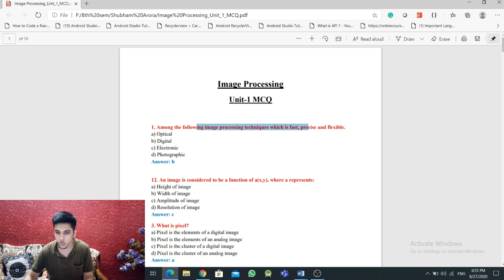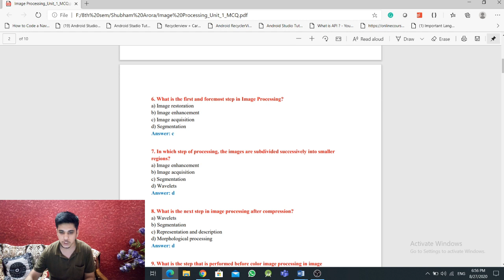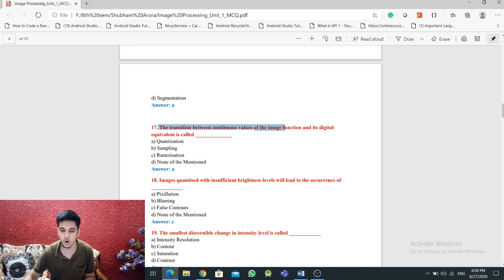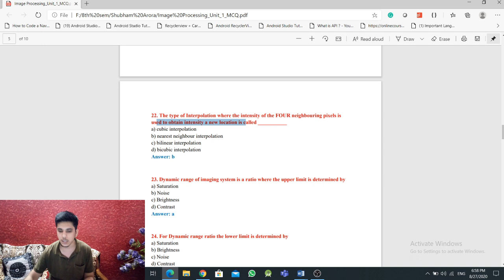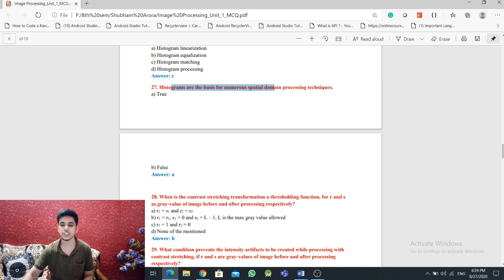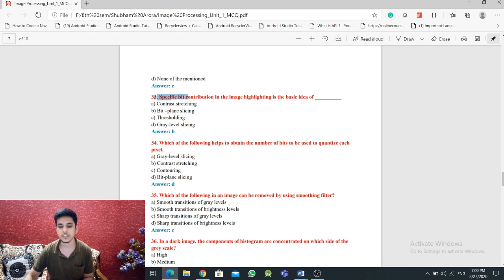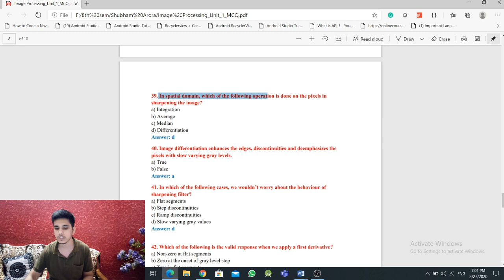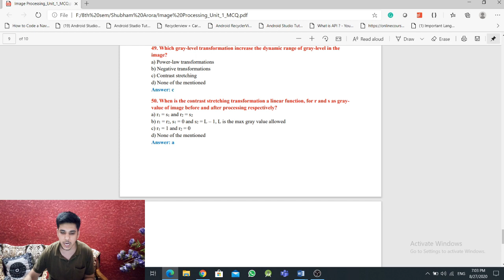Image Processing MCQ | Digital Image Processing MCQ Unit 1 | Image Processing MCQ AKTU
Hello Guys, in this video we are going to discuss about Image Processing MCQ